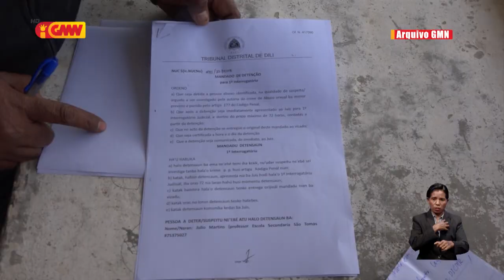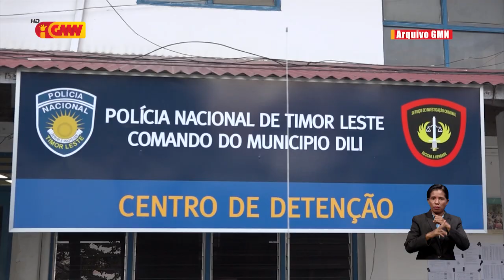Suspeitu Kazu AS ba minoridade nain 5 detein ona iha Komando Munisípiu Díli